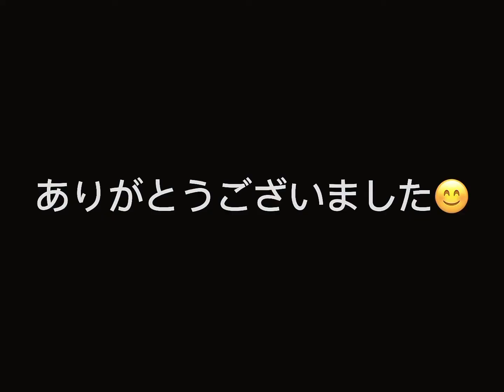夜に駆ける/YOASOBI【フルート】看護師が生足ニットワンピで吹いてみた(心の声多め)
こんにちは！

ほんとはこのチャンネル毎週末更新する予定がずるずるとしてしまいまた月曜日になってしまいました😔
月曜日は憂鬱ですね！
私は夜勤と夜勤の寝る間を惜しんで編集したので、是非最後まで見てくれると嬉しいです🙈

夜に駆けるもそうだけど、吹きたいけど練習と撮影が追いつかない曲が沢山あります。
転職してこれからもっと時間なくなると思うので、もっと時間を作れるように頑張らないとなーと、最近考えてます！

まだまだ練習不足ですが、アドバイスやコメント頂けると嬉しいです！

今回の動画はいつもと違って色々してみましたが、どういうのがいいんですかね？
色々やってみようと思います👀

🦤Twitter なすちゃん